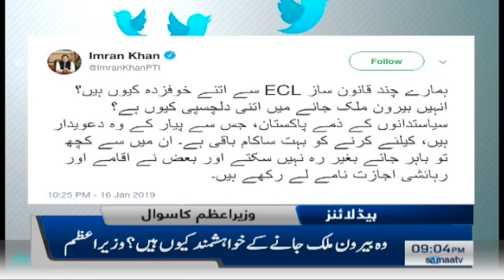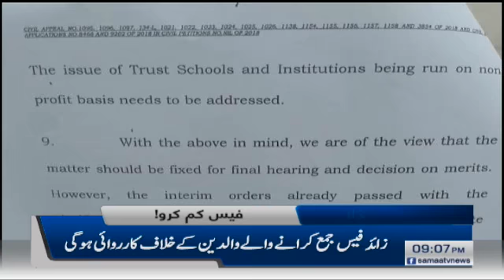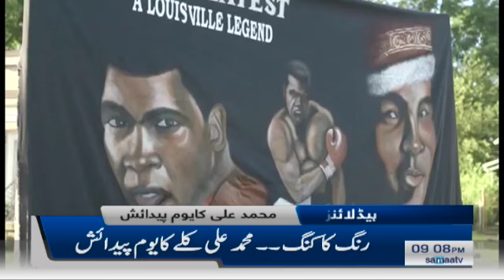Samaa Headlines - 9PM - 17 January 2019